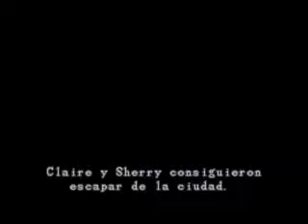Resident Evil 2 Leon B parte 1 - Comienzo Mr.X aparicion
jugada 1